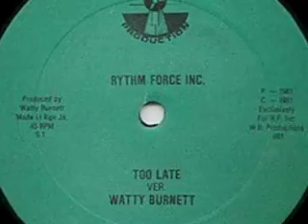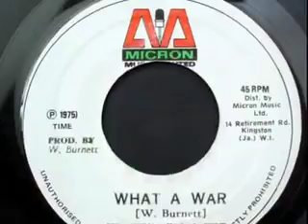Watty Burnett-Too Late